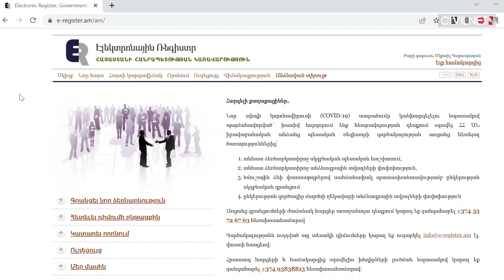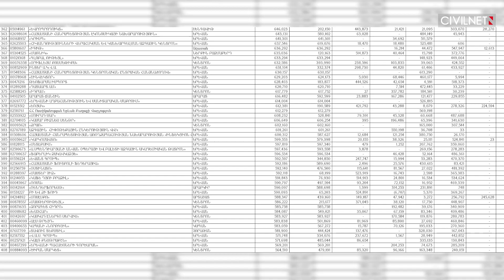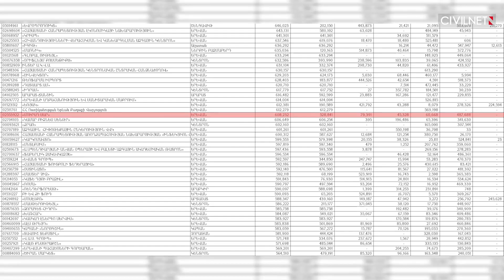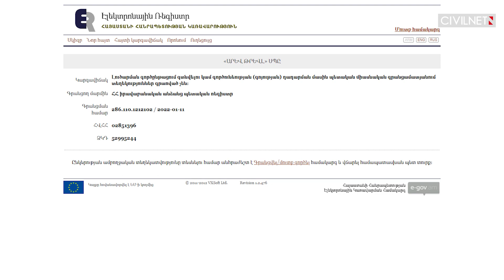Թուրքիայի քաղաքացիները վաղուց են բիզնես անում Հայաստանում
Արդյոք Թուրքիայի քաղաքացիները Հայաստանում կապիտալ ունե՞ն, երբվանի՞ց են նրանք սկսել Հայաստանում բիզնես գործունեություն ծավալել և ինչո՞վ են զբաղվում: ՍիվիլՆեթի փաստերի ստուգման թիմը (CivilNetCheck) ուսումնասիրել է Հայաստանում Թուրքիայի քաղաքացիներին պատկանող ընկերություններից մի քանիսը։